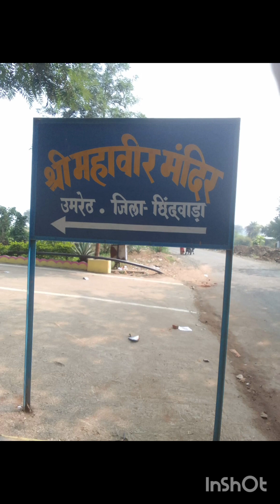महावीर मंदिर वो तो अति सुंदर गीत